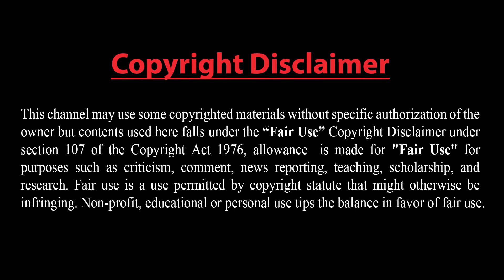তুরস্ক সীমান্তে ৩৫০ সৈন্য পাঠিয়েছে বুলগেরিয়া !! প্রয়োজনে সীমান্ত অতিক্রম করে অভিযান চালাবে তুরস্ক !!